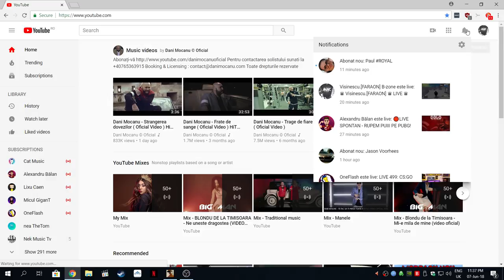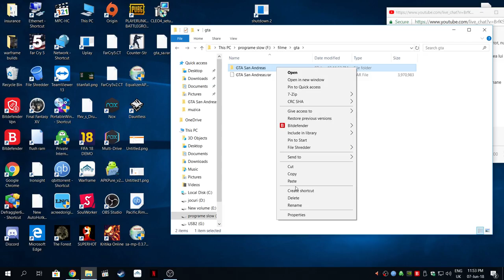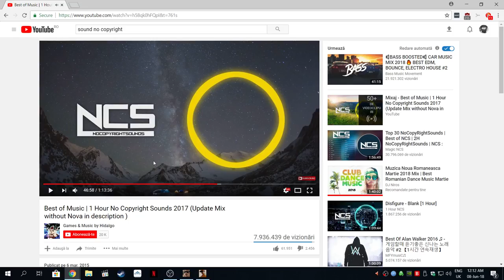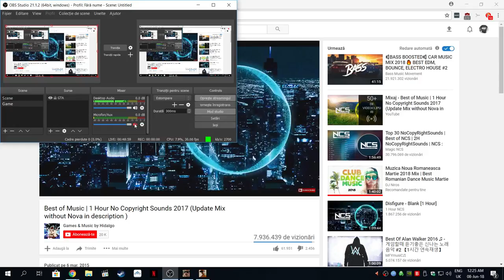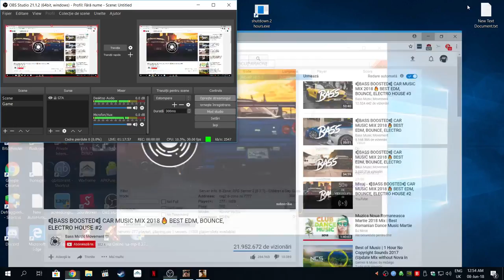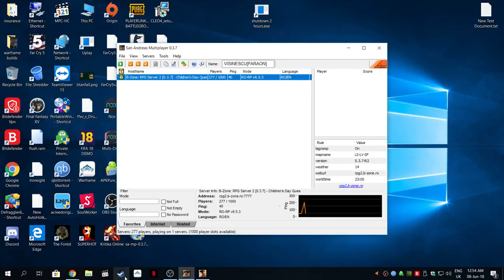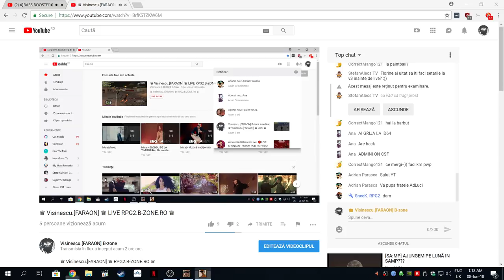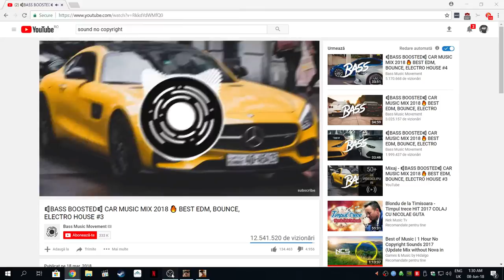♛ Visinescu.[FARAON] ♛ LIVE RPG2.B-ZONE.RO ♛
♛ Visinescu.[FARAON] ♛ RPG2.B-ZONE.RO ♛